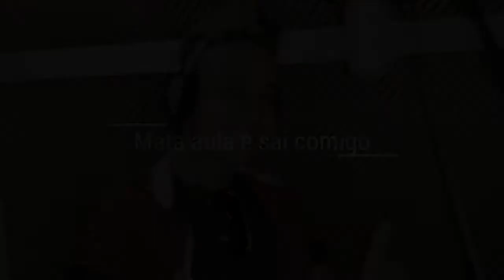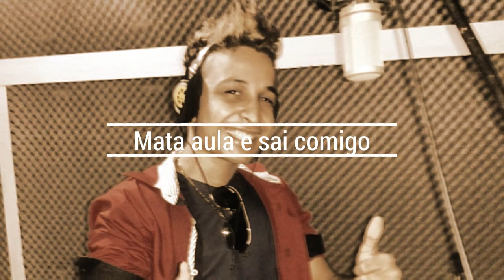Gusttavo Camargo Mata Aula